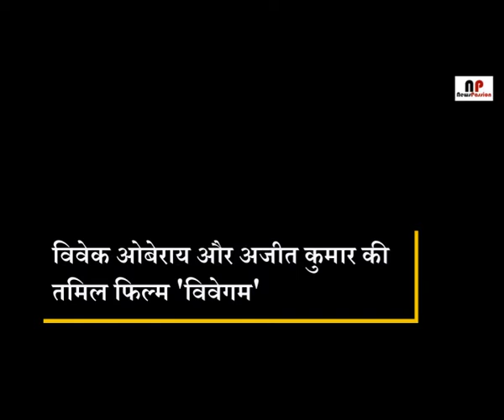Bahubali-2 का रिकॉर्ड तोड़ने वाली Vivek Oberoi की यह फिल्म हुई ब्लॉकबस्टर हिट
Vivegam box office collection: Ajith Kumar starrer off to rocking start, beats Baahubali 2 record in Chennai